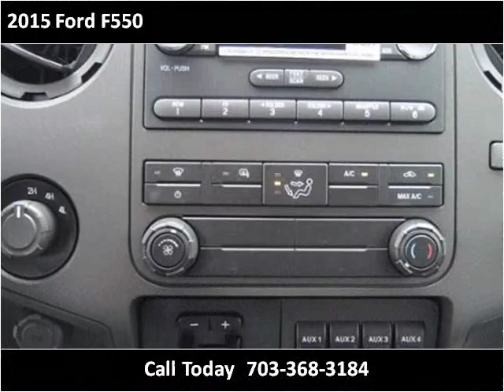2015 Ford F550 New Cars Manassas VA